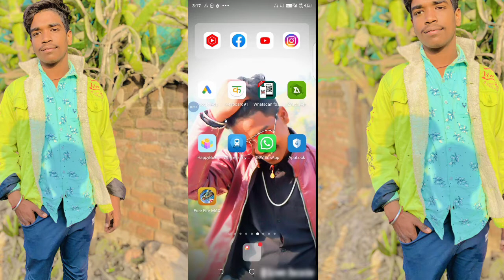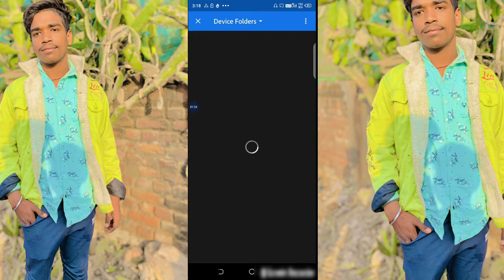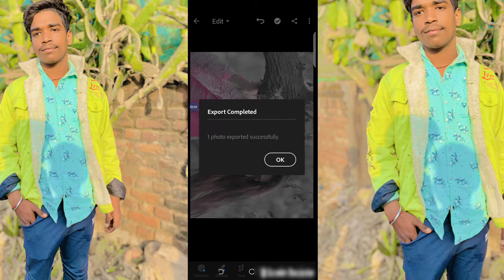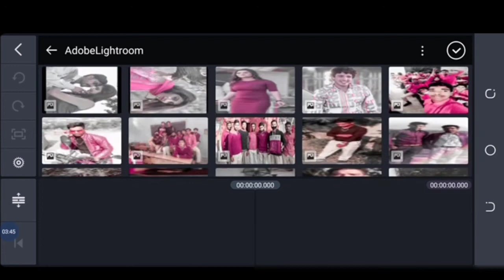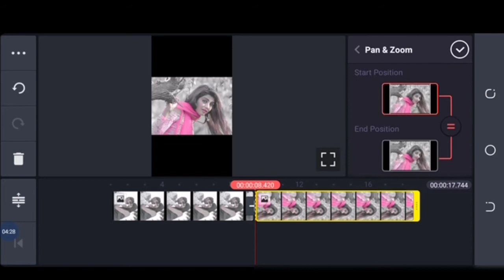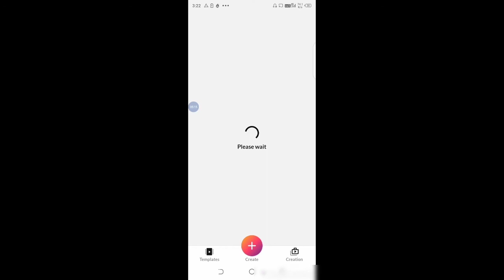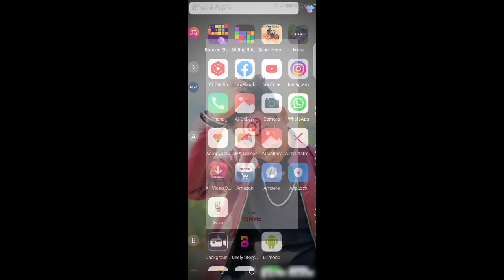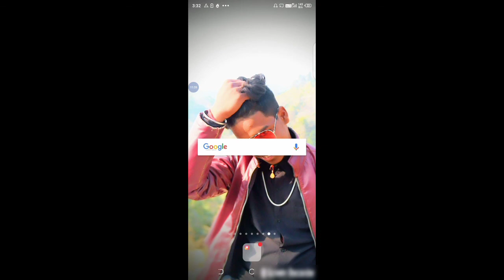Instagram viral photo editing |4k photo| Instagram reels ke liye photo se video kaise banaye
apps link

1 app Get free Beely Video Stroy : Short Videos, Story Maker, Live Photo Grid, HD Wallpapers, Social Downloader and many more.